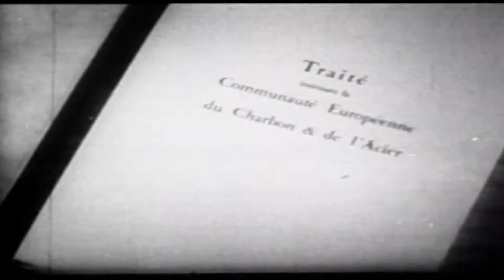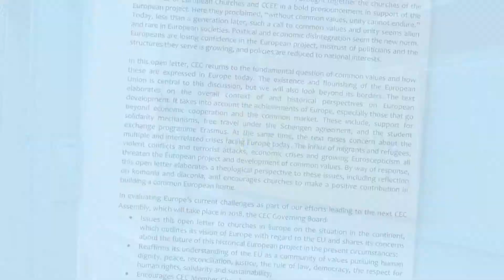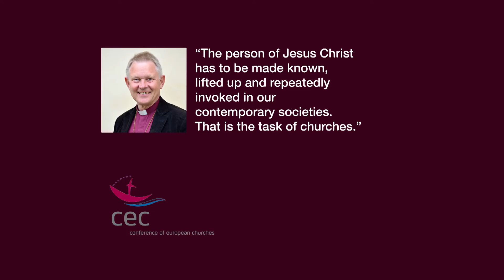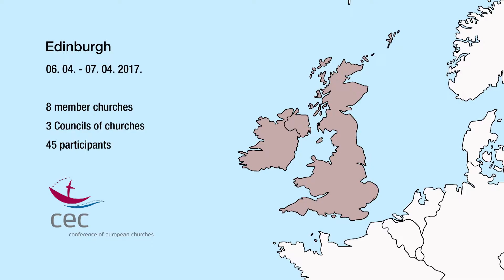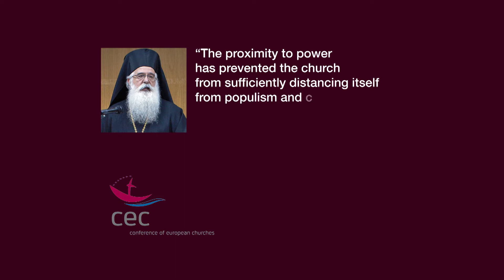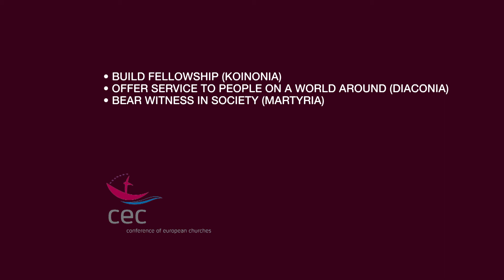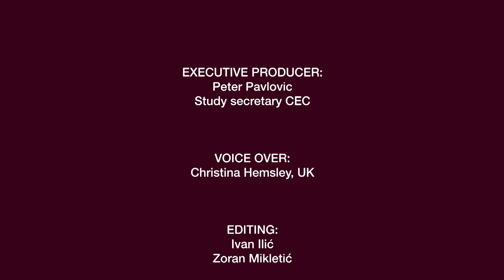What Future for Europe?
An overview of CEC's Future for Europe consultation process. CEC launched a public discussion on Future of Europe by sharing an Open letter on Future of Europe with its member churches in 2016. The process generated a wide response across Europe. Watch here to know more.